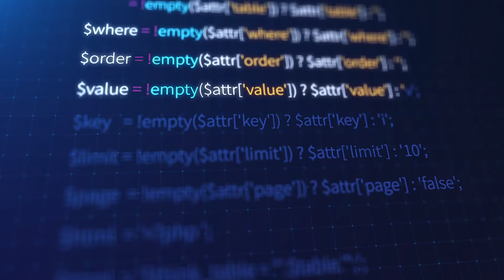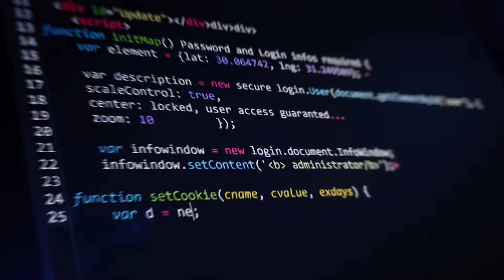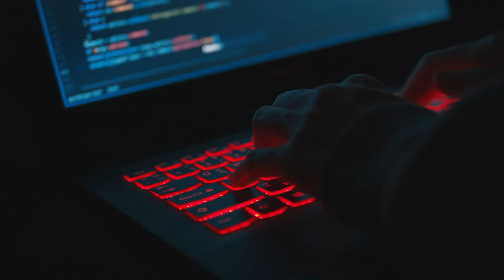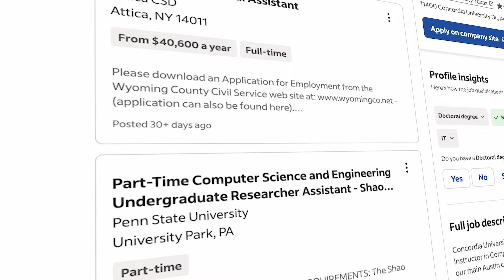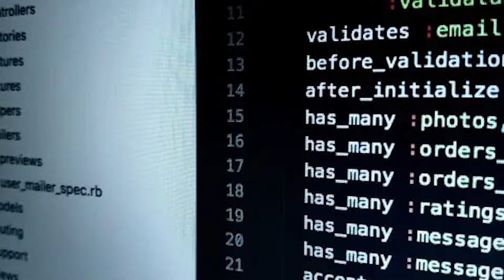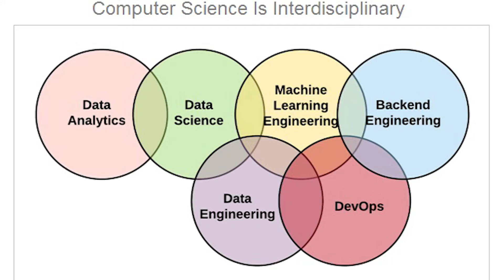5 Reasons Why You Shouldn't Get a Computer Science Degree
A computer science degree can be worth it. But not for everyone.